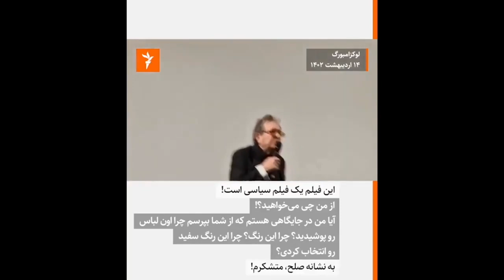ایجاد_شرمساری برای داریوش مهرجویی در لوکزامبورگ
یک هموطن که از دراویش گنابادی بوده و به خاطر شکنجه های جمهوری اسلامی روی ویلچر نشسته است از داریوش مهرجویی که  برای نمایش فیلم گاو در لوکزامبورگ حضور دارد پرسشگری میکند.

در ادامه، کلیپی از پرخاش مهرجویی به خبرنگاری را میبینیم که در مورد اتفاقات ایران از او پرسیده.